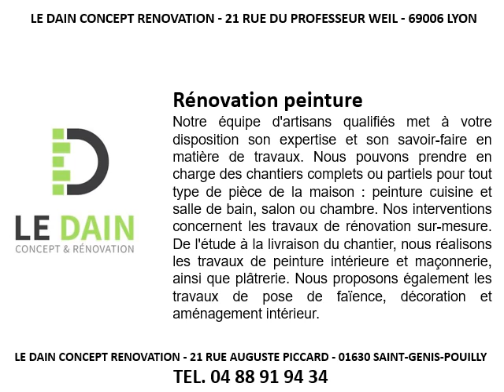Travaux de rénovation peinture à Bron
Travaux de rénovation peinture à Bron en téléphonant au 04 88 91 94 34
Pour des travaux de rénovation peinture, contactez Le Dain Concept et Rénovation